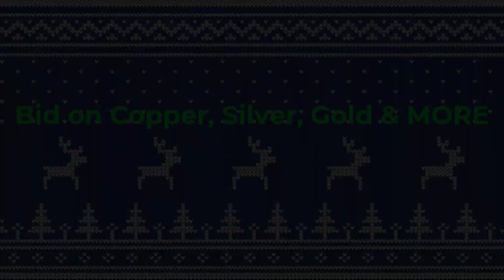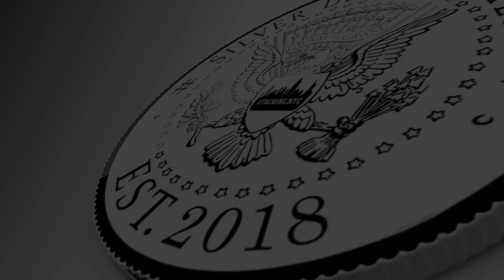Get Your Holiday Gifts NOW